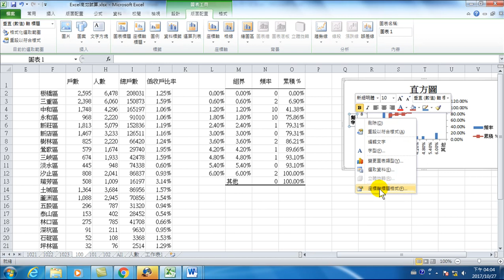57.如何調整統計圖表的座標軸文字方向(Office 2010 高效文書處理)